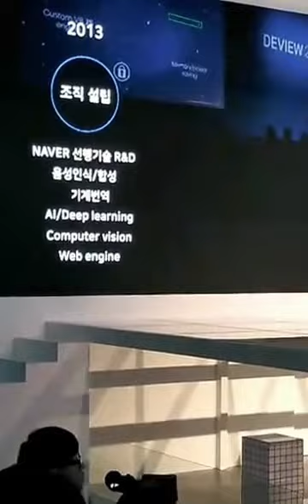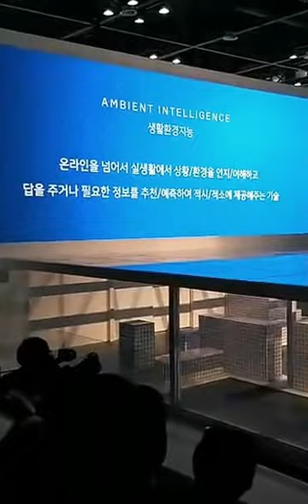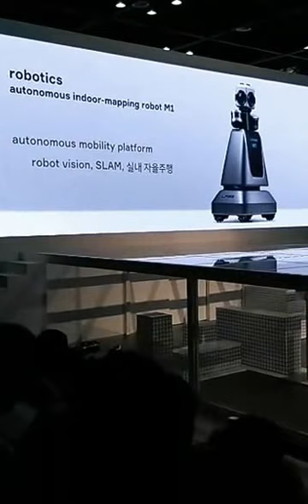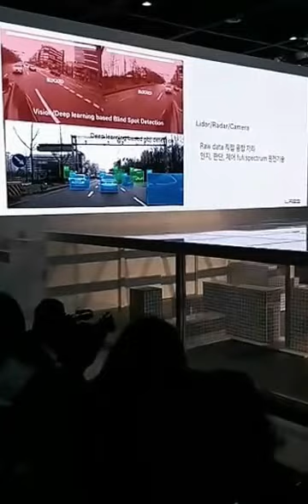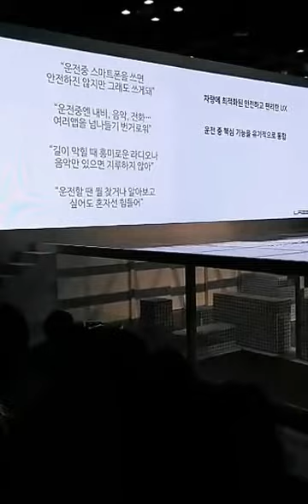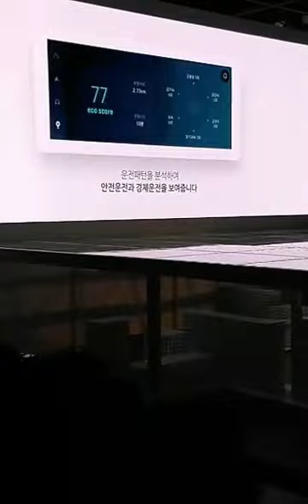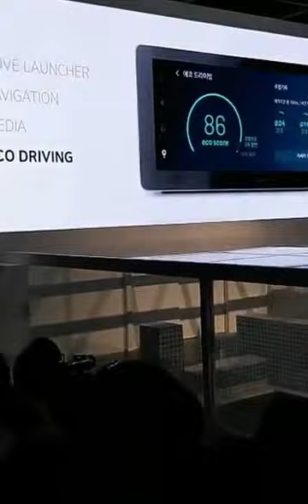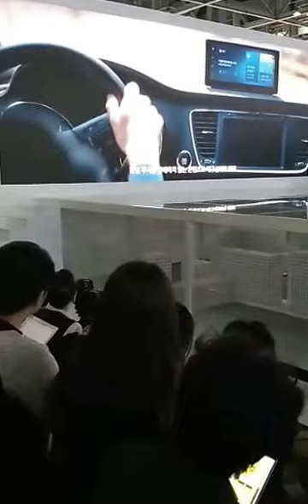2017 서울 모터쇼-네이버 랩스